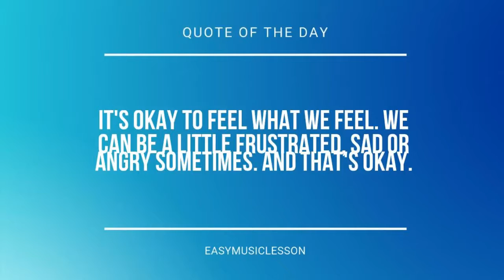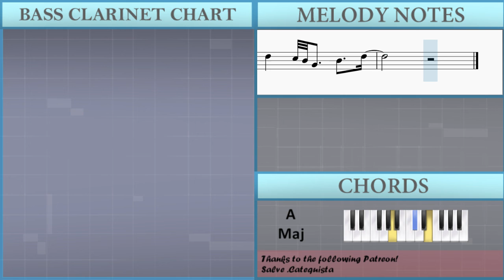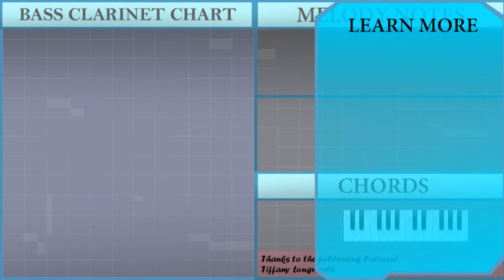How to play Never Let Me Go by Florence and The Machine on Bass Clarinet (Tutorial)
The easiest way to learn how to play Never Let Me Go by Florence and The Machine on the bass clarinet. It's a bass clarinet tutorial for Never Let Me Go by Florence and The Machine.

EasyMusicLesson teaches you to play the your favorite instrument, through easy and simple animation so that you too can learn how to play Never Let Me Go by Florence and The Machine on the bass clarinet easily. A bass clarinet tutorial with visual animation graphic.

Chords of Bass Clarinet arrangement:
D Maj   F# Min   E Maj   D Maj   A Maj   E Maj   F# Min   D Maj
A Maj   E Maj   F# Min   D Maj   F# Min   E Maj   F# Min   D Maj
A Maj   E Maj   F# Min   F# Min   E Maj   D Maj   A Maj   F# Min
E Maj   D Maj   F# Min   E Maj   D Maj   A Maj   E Maj   F# Min
D Maj   A Maj   E Maj   F# Min   D Maj   F# Min   E Maj   F# Min
D Maj   A Maj   E Maj   F# Min   F# Min   E Maj   C# Min   D Maj
F# Min   E Maj   C# Min   D Maj   F# Min   E Maj   C# Min   D Maj
F# Min   E Maj   C# Min   D Maj   F# Min   E Maj   A Maj   E Maj
F# Min   D Maj   A Maj   E Maj   F# Min   D Maj   F# Min   E Maj
F# Min   D Maj   A Maj   E Maj   F# Min   E Maj   D Maj   A Maj
E Maj   F# Min   D Maj   A Maj   E Maj   F# Min

Melody notes of Bass Clarinet:
F#4 G#4   G#4   G#4   B3   C#4 D#4
D#4 F#4 D#4   F#4   G#4     E4 D#4 D#4
B3 D#4 F#4   F#4   F#4   B3 E4 D#4   C#4
B3 B3 E4   D#4 B3 E4   D#4 C#4
G#4 G#4 F#4 B4   A#4   F#4   G#4 F#4
B3 F#4 F#4   F#4   G#4     E4 D#4
D#4   F#4 F#4   D#4 F#4       F#4   E4   D#4
C#4     D#4 C#4 B3   E4 D#4 B3 E4   D#4 C#4
C#4 B3     G#4   G#4 G#4   G#4   G#4   A#4 B4
G#4   G#4 G#4   F#4   D#4   C#4 C#4
C#4       F#4   F#4 F#4   E4   E4   D#4
E4 D#4 B3   F#4 F#4 D#4   D#4 F#4 F#4 F#4 D#4 C#4
D#4 F#4 F#4 F#4 D#4   D#4 F#4 F#4 F#4 D#4 F#4 F#4
D#5     C#5 B4   C#5     F#4         F#4
D#5   C#5   B4 G#4 B4 F#4 G#4           F#4
D#5     C#5 B4   C#5     F#4         B4 G#4
B4 G#4   B4   G#4 B4               F#4 F#4
D#5 C#5   B4     C#5   B4           F#4 F#4
D#5   D#5   F#5   C#5   C#5   B4       D#4 E4
D#4 E4 D#4
G#4   G#4 G#4   G#4   B3   C#4 D#4
D#4 F#4   D#4 F#4 D#4 F#4         B3 C#4
B3 E4 D#4 B3 E4   D#4 C#4
B3       G#4 G#4 F#4 G#4   G#4   D#5   C#5 B4 G#4
B3 G#4   G#4 G#4   F#4   D#4   C#4 C#4
C#4     F#4   D#4 F#4   D#4   E4   D#4
F#4   D#4 F#4 F#4 F#4 D#4   D#4 F#4 F#4 F#4 D#4 C#4
D#5   C#5   B4 G#4 B4 F#4 G#4           F#4 F#4
D#5   C#5   B4   C#5     C#5 B4       F#4 E4
D#5   D#5   F#5   C#5   C#5   B4         D#4
E4 D#4     E4 D#4         B4     B4
B4 F#4 G#4                 F#4 F#4
D#4 F#4 C#4   B3       B4 B4 F#4 B4
B4 C#5 C#5       B4           D#4   F#4
F#4 D#4 D#4
D#5   E5
D#5   F#5 C#5   B4 C#5               B4
D#5   E5                       D#5 C#5
D#5     C#5 D#5       C#5 B4 G#4       F#4 D#4
F#4     F#4 F#4 D#4 G#4   F#4           F#4 D#4
F#4 D#4 F#4 G#4     F#4               B3
B4     B4 A#4   A